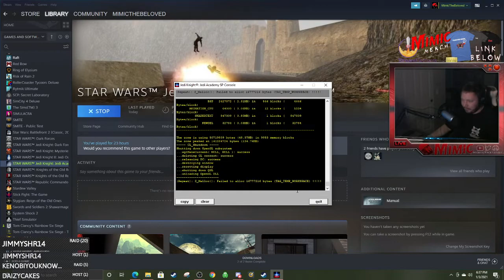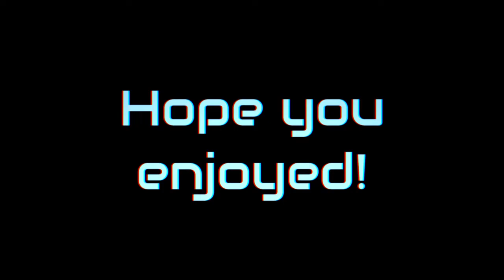KORRIBAN KLASH Jedi Academy FInale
Heck these fuggers.

Hey! We have a podcast now. Check it out!